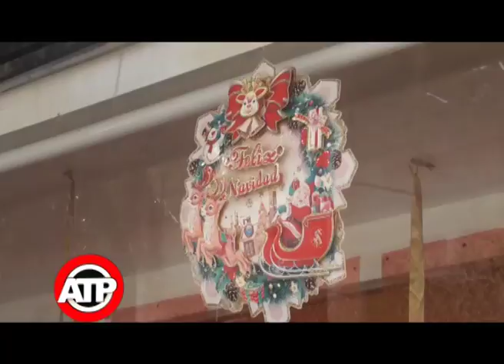Clip del Día - 12 12 16